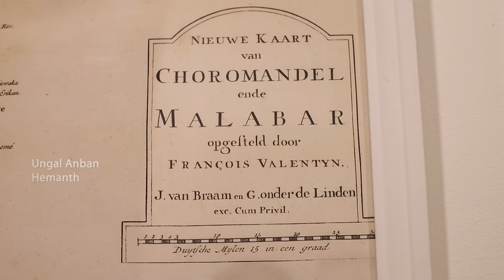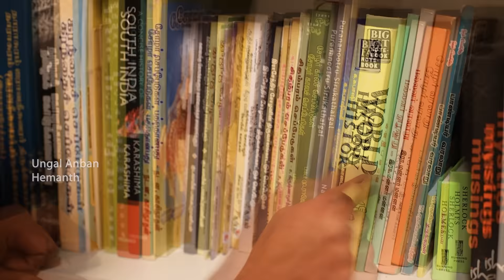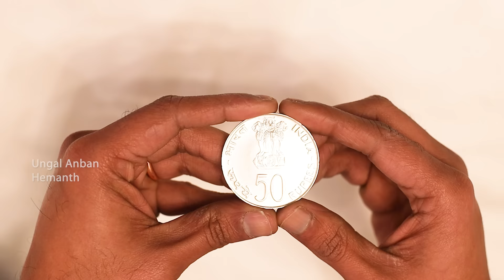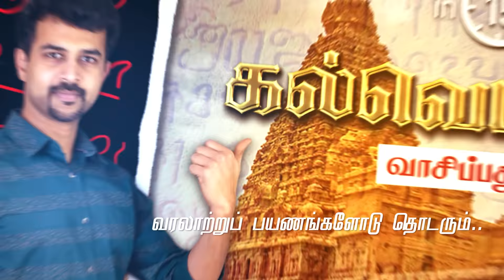Canada Home Tour in Tamil | 5 பொக்கிஷங்கள்! 😲 Ungal Anban Hemanth Canada | House Tour in Tamil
00:00 Intro
01:03 Canada Fall Colors Tour
04:13 Treasure 1: Nardana Vinayagar statue
05:08 Treasure 2: Old Tamil Nadu Map (Dutch)
08:25 Our Backyard Tour
10:05 Treasure 3: Rajaraja Cholan gold coin
12:18 Treasure 4: My History Book collection
13:58 Treasure 5: My coin collection

Use headphones 🎧 for the best experience. Watch in 4K.

தமிழர் வரலாற்றில் வந்த அனைத்து மன்னர்களையும் பாருங்கள்! ️‍🔥
Canada House tour in Tamil | 5 பொக்கிஷங்கள்! 😲 Ungal Anban Hemanth Canada Home Tour in Tamil

Get to know everything about: Canada House tour in Tamil,Ungal Anban Hemanth Canada Home Tour in Tamil,Canada Home Tour in Tamil,indian home tour in usa tamil,home tour in tamil usa,usa home tour in tamil,home tour in tamil,tamil guy in canada,canada tamil vlog home tour,raja raja cholan coin,canada fall tour in tamil,canada tour vlog tamil,canada city tour tamil,Ungal Anban Hemanth,canada tamil youtube channel, us home tour tamil, ancient indian coins, indian coin collection, south indian coin collection, Indian numismatics

raja raja cholan coins value, raja raja cholan coin, raja raja chola coin, raja raja cholan gold coin,

house tour in tamil, canada tamil vlog, new immigrants in canada, canada house tour in tamil,
house tour, home tour, tamil dude, tamil canada vlog, home tour in tamil, home tour tamil,
tamil dude home tour, canada vlog tamil, home tour in tamil usa, canada payyan, toronto canada,
home tour canada, home tour toronto, Fall colors in Tamil, Fall colors Toronto Tamil, Fall colors Canada Tamil. Toronto attractions in Tamil, Toronto tour in Tamil, Canada tour in Tamil

👉 நம் பாரம்பரியத்தை நாம் SHARE செய்யாவிட்டால், யார் செய்வது??